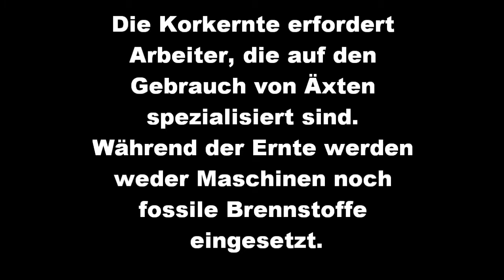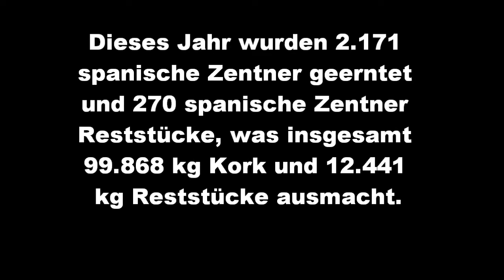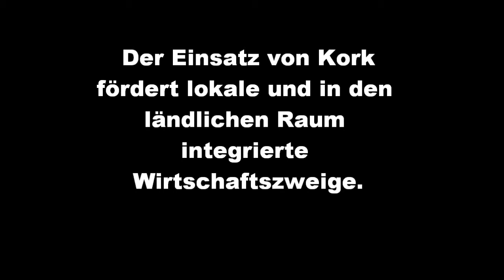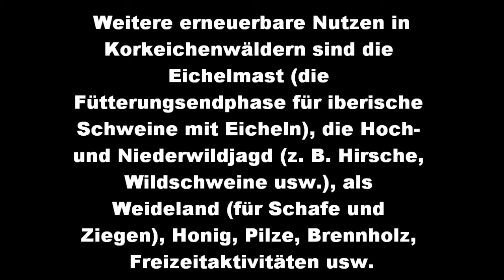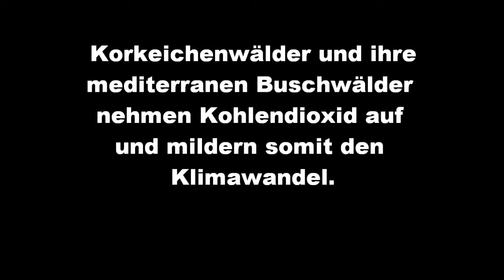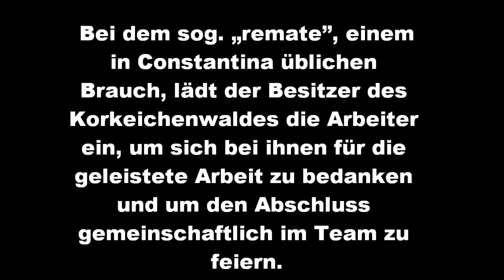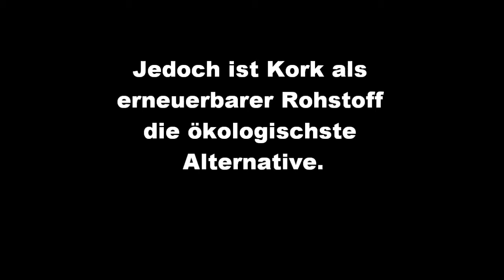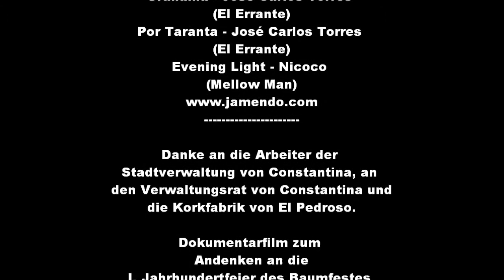Korkernte in Navalvillar, 2015 Kommunales Waldstück Constantina, Sevilla - Spanien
Die Korkernte erfordert Arbeiter, die auf den Gebrauch von Äxten spezialisiert sind.
Während der Ernte werden weder Maschinen noch fossile Brennstoffe eingesetzt.

Der Anbau von Kork unterstützt den Fortbestand des Antriebs durch Zugtiere, wie beispielsweise von Maultieren und ihren Maultiertreibern.

1 spanischer Zentner sind 4 @ (@ ist eine spanische Gewichtseinheit).
1 @ sind 11,5 kg, sodass 1 spanischer Zentner 46 kg entspricht.

Dieses Jahr wurden 2.171 spanische Zentner geerntet und 270 spanische Zentner Reststücke, was insgesamt 99.868 kg Kork und 12.441 kg Reststücke ausmachen.

Der Verkaufspreis für einen spanischen Zentner Kork betrug 80 € und für einen spanischen Zentner Reststücke 10 € (die Reststücke sind kleinere Korkstücke, Endstücke und Kork aus der ersten Schälung).

Der Einsatz von Kork fördert lokale und in den ländlichen Raum integrierte Wirtschaftszweige.

Weitere erneuerbare Nutzen in Korkeichenwäldern sind die Eichelmast (die Fütterungsendphase für iberische Schweine mit Eicheln), die Hoch- und Niederwildjagd (z. B. Hirsche, Wildschweine usw.), als Weideland (für Schafe und Ziegen), Honig, Pilze, Brennholz, Freizeitaktivitäten usw.

Dank der Korkeichenwälder können viele vom Aussterben bedrohte Tierarten weiterbestehen, wie beispielsweise Wölfe, Luchse, Kaiseradler, Mönchsgeier und Schwarzstörche.

Korkeichenwälder und ihre mediterranen Buschwälder nehmen Kohlendioxid auf und mildern somit den Klimawandel.

Bei dem sog. „remate”, einem in Constantina üblichen Brauch, lädt der Besitzer des Korkeichenwaldes die Arbeiter ein, um sich bei ihnen für die geleistete Arbeit zu bedanken und um den Abschluss gemeinschaftlich im Team zu feiern.

Leider sind nicht erneuerbare Rohstoffe wie Metall und Erdöl (Plastik und Silikon) dabei, sich als Ersatz für Weinflaschenkorken zu verbreiten.

Jedoch ist Kork als erneuerbarer Rohstoff die ökologischste Variante.

Die weltbesten Weine werden mit Korken aus Kork verschlossen.

Vielen Dank, dass Ihr die Berufe um die Korkeichenernte herum aufrecht erhaltet!

Mitgemacht haben:
Manijeros (Vorarbeiter),
Sacaores (Axtarbeiter),
Rajaores (Korkschneider),
Jurraqueros (Korkstapler),
Borniceros (Bornizo-Stapler),
Arrieros (Maultiertreiber),
Aguaores (Wasserträger),
Wegmacher,
Kommunaler Waagenverantwortlicher,
Kommunaler Verantwortlicher für die Arbeiter,
Waagenverantwortlicher vonseiten des Käufers,
LKW-Verlader

Fotografie, Edition und Schnitt:
Fernando Gallardo

Musik (copyleft):
Granaina - José Carlos Torres
(El Errante)
Por Taranta - José Carlos Torres
(El Errante)
Evening Light - Nicoco
(Mellow Man)

Danke an die Arbeiter der
Stadtverwaltung von Constantina, an
den Verwaltungsrat von Constantina und
die Korkfabrik von El Pedroso.

Dokumentarfilm zum
Andenken an die
I. Jahrhundertfeier des Baumfestes
von Constantina
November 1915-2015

Stadtverwaltung von Constantina
2015

Unter Creative Commons Lizenz:
Namensnennung-NichtKommerziell-KeineBearbeitung

Untertitel:
Victoria Frensel